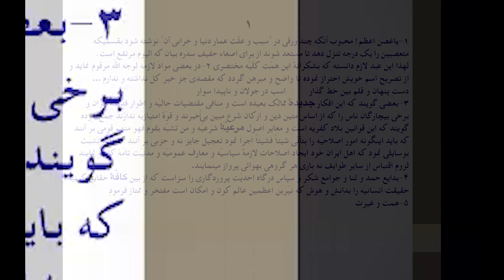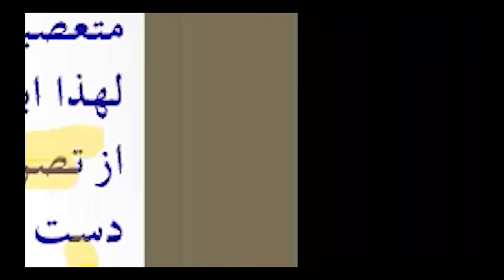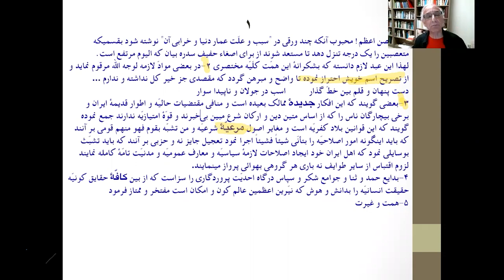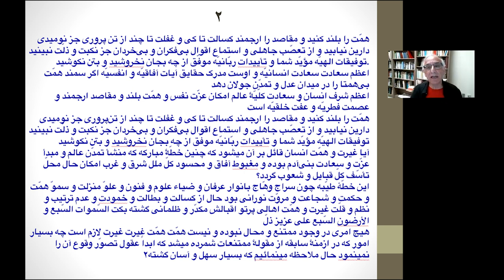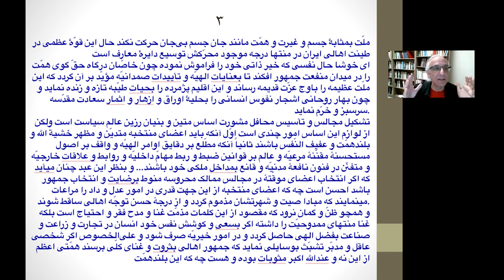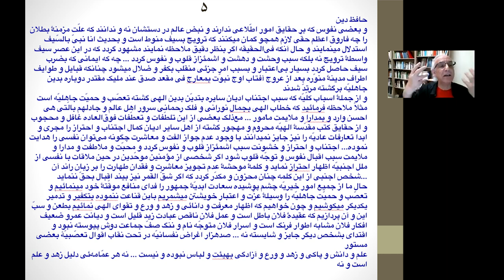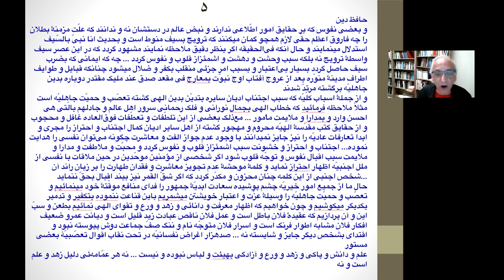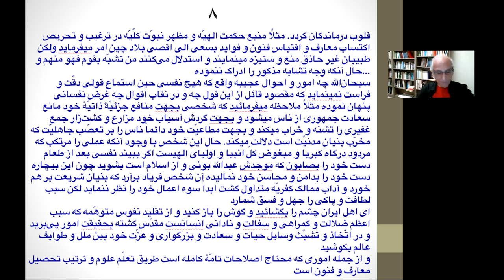رساله مدنيه - سخنراني از دكتر نادر سعيدي (Secret of Divine Civilization Persian Talk - Nader Saiedi)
This is a talk given in Persian/Farsi by Dr. Nader Saiedi on 'The Secret of Divine Civilization', a book written anonymously by Abdu'l-Baha in 1875, addressed to the rulers and the people of Persia, but can be applied to developmental reform in any society. It is considered to be part of the authoritative religious text of the Bahaʼi Faith. The work was lithographed in Bombay in 1882 and received wide circulation in Iran under the Persian title Risali-yi-madaniyyih or the Treatise on Civilization.

Dr. Nader Saiedi is well known for his books 'Logos and Civilization' and 'Gate of the Heart'. Born in Tehran, Iran, he holds a Master's degree in economics from Pahlavi University in Shiraz and a Ph.D. in sociology from the University of Wisconsin. For over 25 years he was a professor of sociology at Carleton College in Northfield, Minnesota. In 2013, he became the Taslimi Foundation Professor of Baha’i Studies in the department of Near Eastern Languages and Cultures at UCLA.

This online talk was given on 11 July, 2020, and Baha’i Blog would like to give special thanks to Dr. Saiedi for allowing his presentation to be recorded and published, and to Akram and Michael Namati, members of the Baha’i community of the Gold Coast, Australia, for organizing the presentation and allowing it to be recorded and shared.

If you enjoyed this talk, you might also enjoy listening to these two interviews with Professor Saiedi on the Baha'i Blogcast with Rainn Wilson:
1) Ep. 20: Nader Saiedi
2) Ep.48: A Declaration of the Bab Conversation with Nader Saiedi

For more talks by Dr. Nader Saiedi, as well as others, please check out Baha'i Blog's Talks playlist

Persian translation:

دكتر نادر سعيدي از امريكا ١١ جولاي ٢٠٢٠ در باره رساله مدنيه سخنراني بسيار جالب و ارزشمندي نمودند . ظرفيت زوم با اتصال ٥٠٠ نَفَر در گلد كوست و تقريبا حدود ٦٥٠ نَفَر شركت نمودند.

یکی از آثار اوّلیّهٔ حضرت عبدالبهاء مبیّن آثار دین بهائی می‌باشد. حضرت عبدالبهاء این رساله را به دستور حضرت بهاءالله و در سال ۱۸۷۵ میلادی تحت عنوان «اسرارُ الغیبیّه لاَسبابِ المدنیّه» می‌نویسد و از ذکر نام خود به عنوان صاحب این اثر چشم می‌پوشد. مخاطب این اثر جامعهٔ مسلمان ایرانی، اعمّ از رؤسا و تودهٔ مردم در اواخر قرن نوزدهم میلادی می‌باشد. این رساله خطاب به شاه، مردم، روحانیون، مأمورین دولتی و روشنفکران غیر مذهبی ایران است و سعی شده تا توجّه همهٔ قشرهای جامعهٔ ایرانی، به دیدگاه‌های جدیدی در مورد تجدّد، اصلاحات اداری و خردگرائی اجتماعی و فرهنگی جلب گردد.

نادر سعیدی تحصیلات خود را در رشته اقتصاد در دانشگاه پهلوی شیراز انجام داد و  در سال 1978 فوق لیسانس گرفت. در امریکا مطالعات خود را در رشته جامعه شناسی ادامه داد و در سال 1983 به اخذ درجه دکتری موفق شد. وی بمدت 30 سال در دانشگاههای گوناگون به تدریس جامعه شناسی پردلخت. در سه سال گذشته وی عهده دار تدریس مطالعات بهایی در بخش ایرانشناسی دانشگاه ایالتی کالیفرنیا در لوس انجلس بوده است. رشته های مورد علاقه او عبارتنداز: نظریه اجتماعی، صلح شناسی، و مطالعات بهایی. علاوه بر مقالات گوناگون، سه کتاب وی به انگلیسی چاپ شده اند با عنوان تولد نظریه اجتماعی، کلمه و تمدن، و باب الفواد.